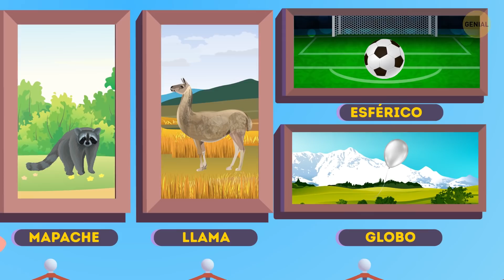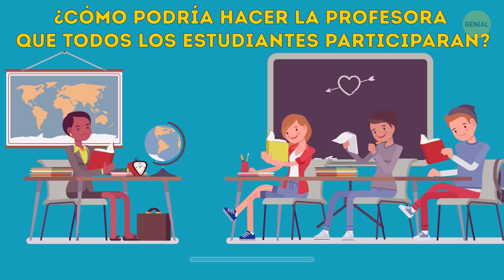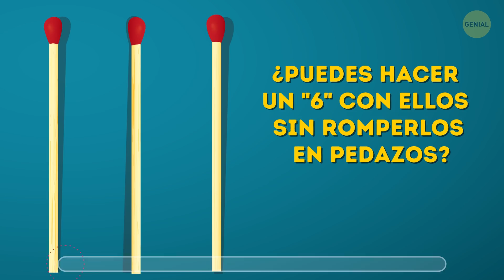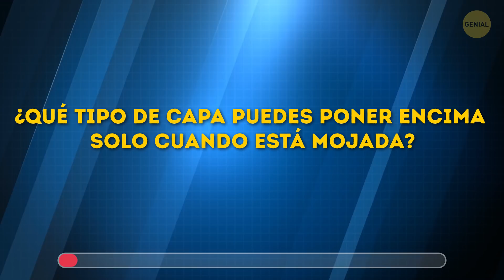20 Acertijos divertidos para disfrutar en tu tiempo en casa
Cuando quieres entrenar tu cuerpo, vas al gimnasio. Si quieres desayunar, rompes unos huevos. Y cuando necesitas un entrenamiento mental, ¡vas y resuelves algunos acertijos! Sí, está científicamente comprobado que, aunque el cerebro no es realmente un músculo, necesita del entrenamiento para mantenerse en buena forma.

¡Los acertijos son conocidos por mejorar tu capacidad de pensamiento y aumentar tu capacidad de atención! Resolverlos es una forma divertida de hacer que tu cerebro piense creativamente o que “sude” del esfuerzo. Así que aquí tienes algunos acertijos ingeniosos para asegurarte de que tu cerebro haga su ejercicio diario. ¿Cuántos de ellos serás capaz de resolver?

MARCAS DE TIEMPO:

El intruso 0:24

Tres Hijos 1:06

¿Medio lleno o medio vacío? 1:30

Una maestra inteligente 2:06

¿Qué camino tomar? 2:50

Un cliente ciego 3:25

Un extraño misterioso 3:59

En un safari 4:50

Una decisión difícil 5:29

Una lluviosa paradoja 6:01

Un problema del arte moderno 6:30

Un caballo con recursos 7:04

Un guardia de seguridad 7:32

Un rompecabezas de cerillos 7:55

Un abrigo extraño 8:26

Casi un accidente 8:45

¿Qué animal? 9:19

Tesoro escondido 9:47

La única salida 10:57

Tiempos de insomnio 11:33